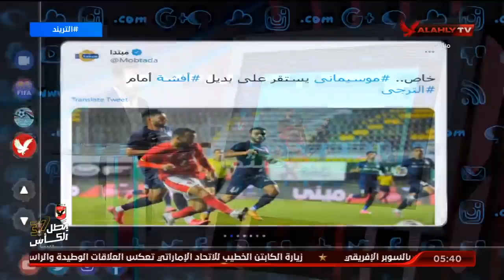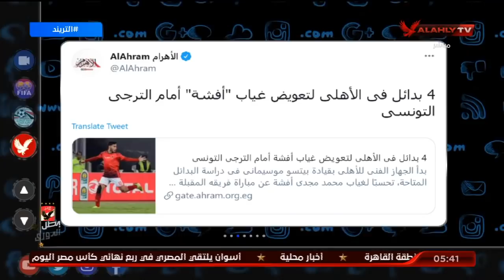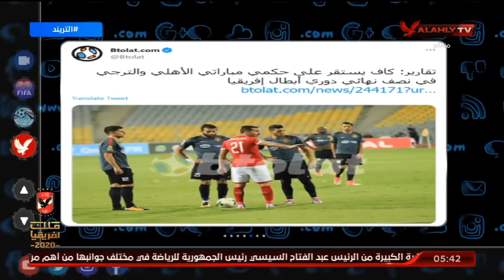خاص.. موسيماني يستقر على بديل أفشة أمام الترجي.. شاهد التفاصيل | التريند